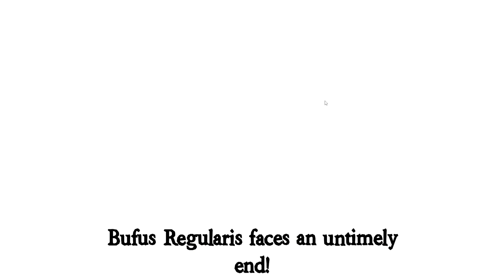Knighting the Town (mostly) as the MONARCH